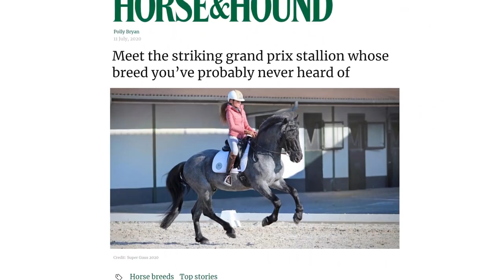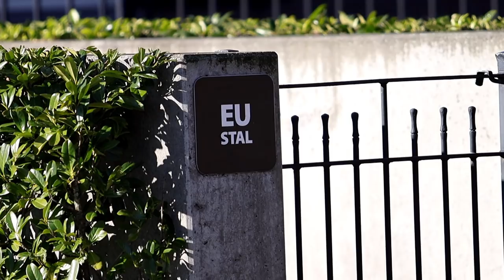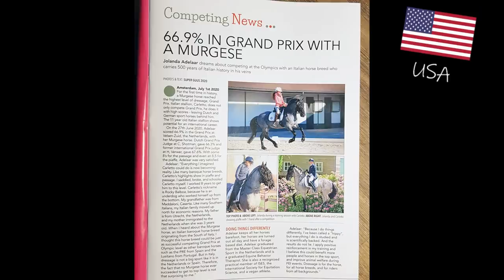SUSTAINABLE GRAND PRIX STALLION OFFERED FOR BREEDING SERVICE!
I am very excited to announce that my Grand Prix stallion Carletto is offered for stud. He is EU available with Frozen Semen. AI service are organized by renowned stallion-station De Nieuwe Heuvel.

Carletto:

Gender Stallion
Birthdate 2009
Height 1.64m
Sport Grand Prix dressage
Colour Blue Roan
Breed Pure bred Murgese horse
Studbook Murgese (Italian baroque horse)
Sire: Otello di San Paolo
Sire of the Dam: Everest
Carletto allready produced 1 licensed stallion

I am a Grand Prix rider, equine behavioral therapist, teacher at the Tinley Academy and vegan.

Postal address if you want to send something:

Attn. Jolanda Adelaar
Koestraat 11
5095 BD Hooge Mierde

↪ Podcast: "Amazon's on a Mission" on Spotify